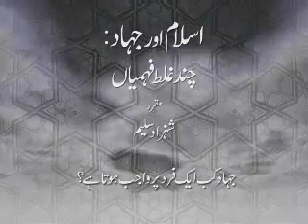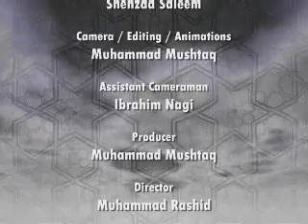Jihad kab aik Fard par Wajib Hota hay? (Chand Ghalat Fehmiyan) | Dr Shehzad Saleem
Islam aur Jihad: Chand Ghalat Fehmiyan - a lecture series by Dr Shehzad Saleem
Jihad kab aik Fard par Wajib Hota hay? - When is Jihad obligatory on one person?
جہاد کب ایک فرد پر واجب ہوتا ہے؟